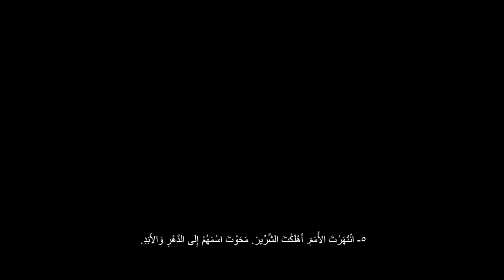المزمور التاسع من عدد ٥ الى ٨ مع مناظر من الاراضي المقدسة